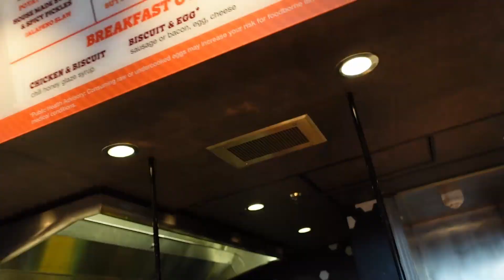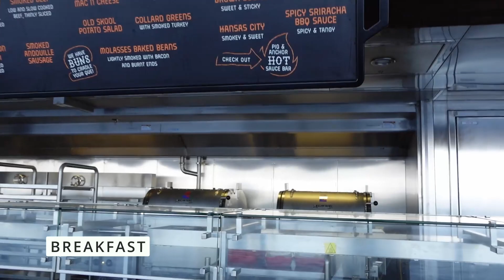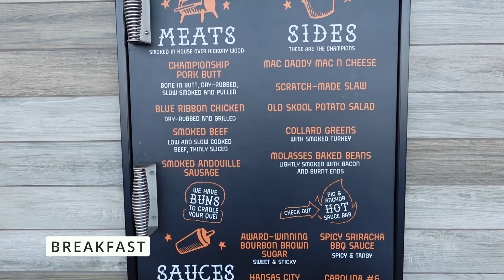MUST TRY FOODS ON CARNIVAL CELEBRATION CRUISE | DINING FOOD REVIEW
Enjoy dinner in the Festvale Main Dining Room, enjoy a sandwich from Shaq's big chicken or head over to Pig & Ancor for some grub, we show you our favorites and not so favorite free feed on the Carnival Celebration.